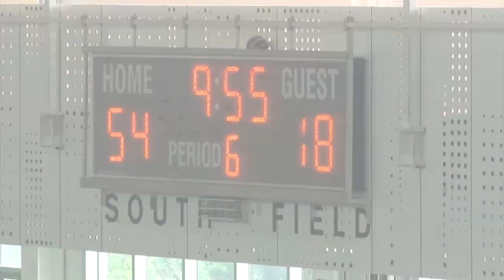Team Alberta vs. Team Saskatchewan - Indigenous 6-A-Side Game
Relive the showdown that took place as Football Alberta and Football Saskatchewan went head-to-head in an epic 6-A-Side game featuring an Indigenous Provincial Team from each province.

This event unfolded on July 14, 2023, amidst the excitement of the Football Canada Cup Edmonton was hosting at the time. This game showcases the remarkable talents of young Indigenous football players from both provinces.

The game, originally scheduled to be played outdoors at Foote Field, was moved indoors to the Commonwealth Recreation Centre. This due to concerns with some very high wildfire smoke levels at the time.

The best part was the venue change didn't affect the action one bit! Enjoy some great 6-A-Side football action!